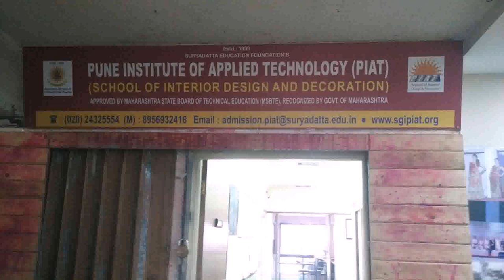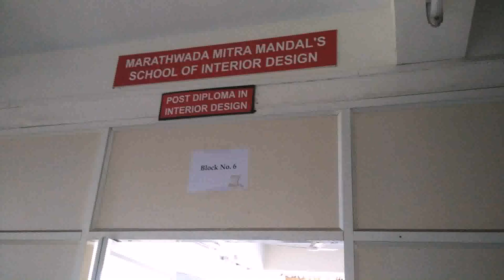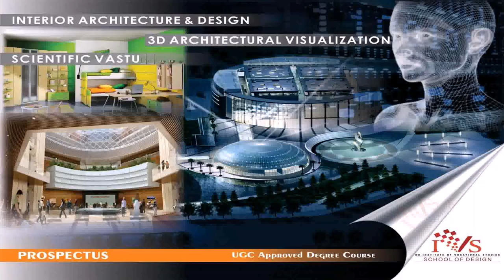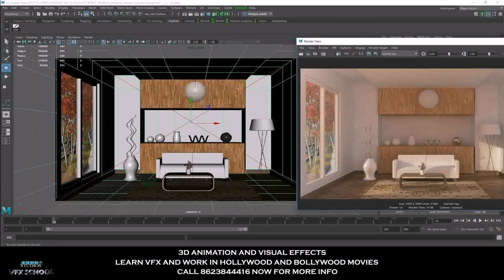Interior Design Degree Institutes In Pune (see description)